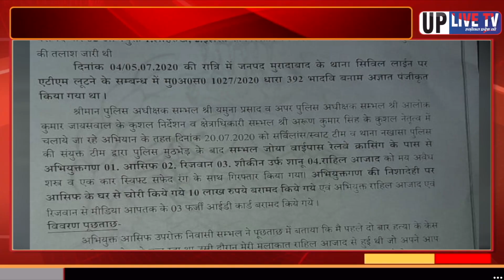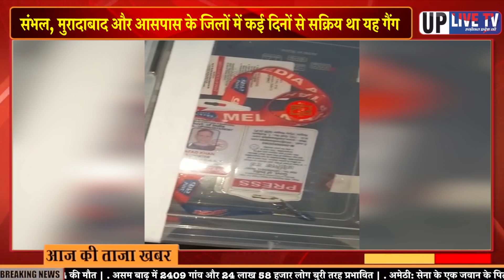संभल पुलिस ने ATM से 26 लाख की लूट का किया खुलासा